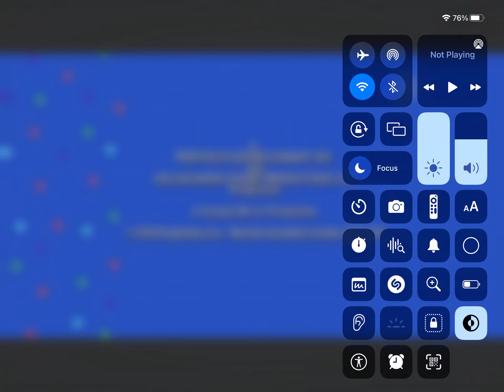April 16, 2024